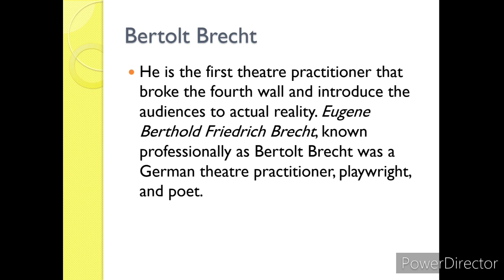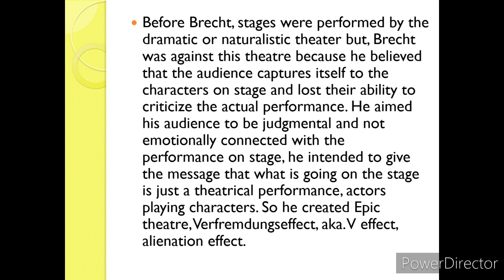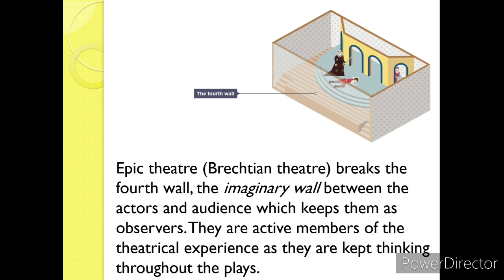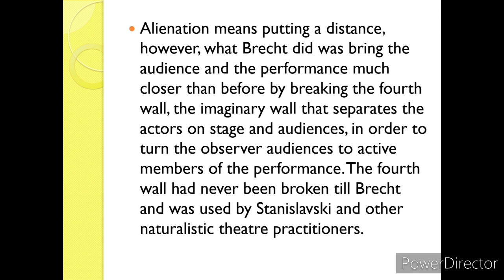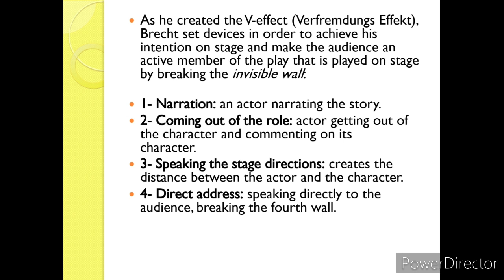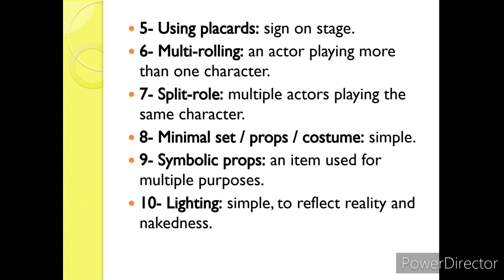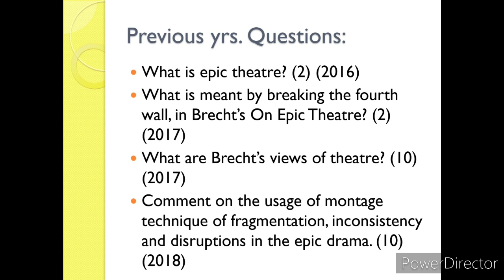Bertolt Brecht: On Epic Theatre Summary in Hindi